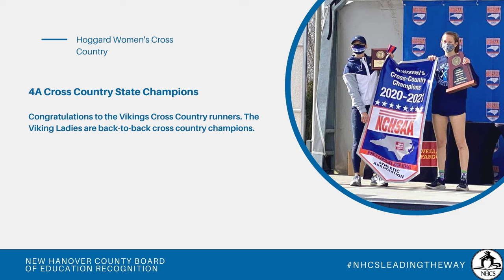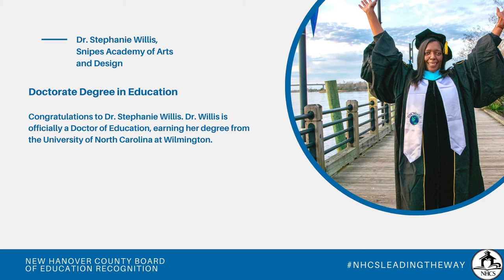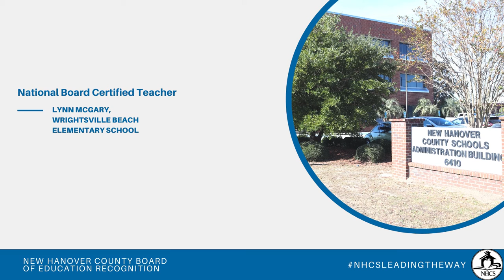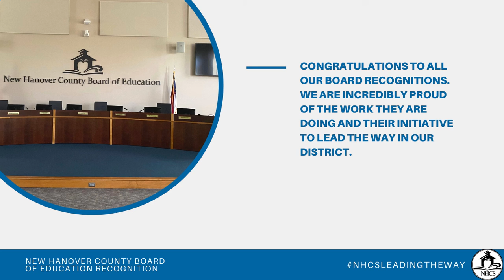March 2021 Board of Education Recognition